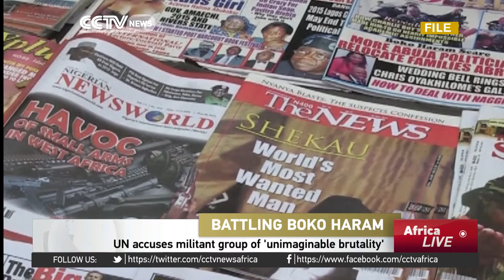UN accuses Boko Haram of 'unimaginable brutality' in Nigeria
The United Nations has accused Boko Haram of "unimaginable" violence and brutality. UN humanitarian co-ordinator Stephen O'Brien says the militant group's actions are directly responsible for thousands of Nigerians fleeing their homes. The world body estiamtes that more than nine million people in the region are in desperate need of humanitarian assistance. Boko Haram has also carried out suicide bombings in neighboring countries. Despite a military intervention in the region, the militant group remains a major threat. The UN says the fight against Boko Haram needs further funding and support if it hopes to succeed.